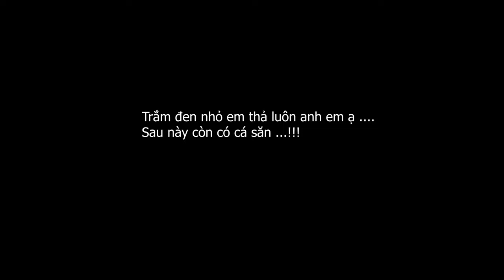Cá chưa kịp ăn mồi đã giật bay lên bờ ổ cũ cá rô , chép vẫn quấn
Câu lăng xê sông cạn không tưởng
Phương Thảo Fishing là kênh chuyên hướng dẫn mồi câu cá chép cá rô phi , cá trôi , trắm cỏ và cá chép